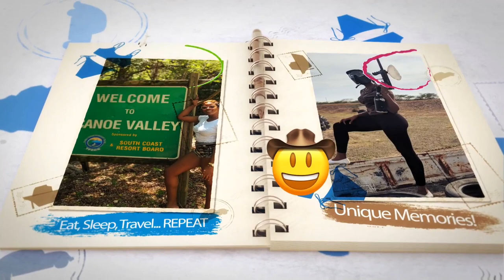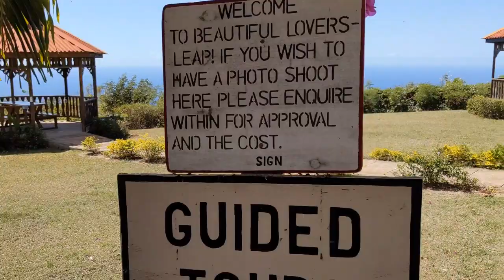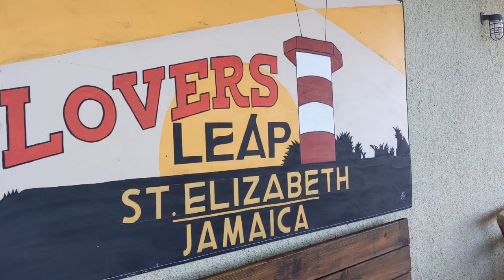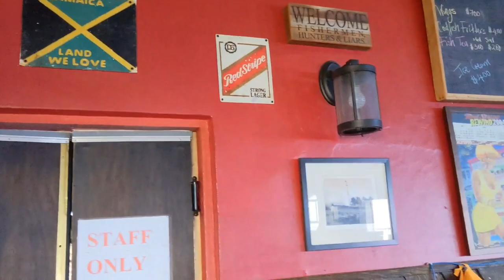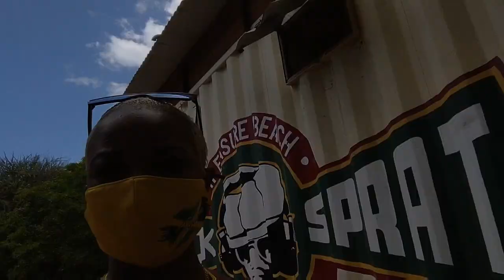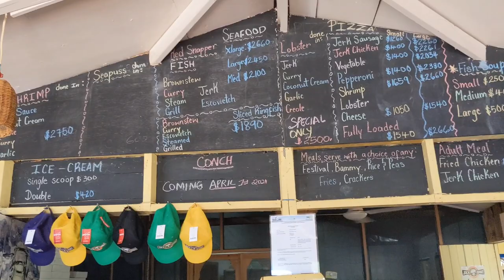Lovers Leap Tour w/ Red Stripe Jamaica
Hi Guys!

In this video we take a quick tour of one of our famous local hotspots in Jamaica, Lovers Leap with Red Stripe.

We had a quick chat with the operator of Lovers Leap, Jason Henzell. He tells us about the legend of the location and also a bit about what you can expect whenever you visit.